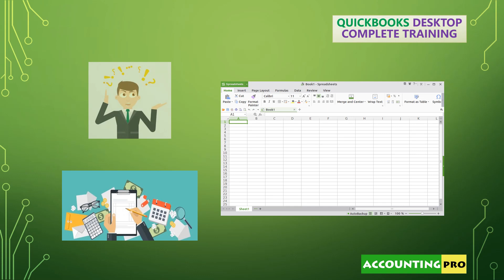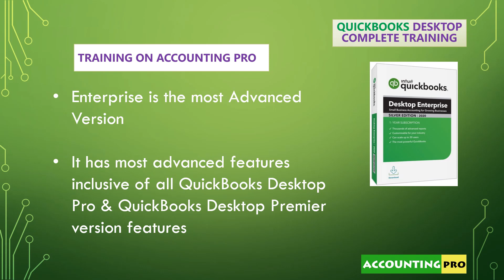002 - Introduction to QuickBooks Software - QuickBooks Training in Urdu/Hindi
Lesson No. 2 - Introduction to QuickBooks Software
QuickBooks Complete Training in Urdu/Hindi

Hi viewers welcome back to AccountingPro. In this video I have provided you and introduction to QuickBooks. Following topics are covered in this video;

Introduction to QuickBooks
QuickBooks Desktop Vs. QuickBooks Online
What versions are available in QuickBooks Desktop